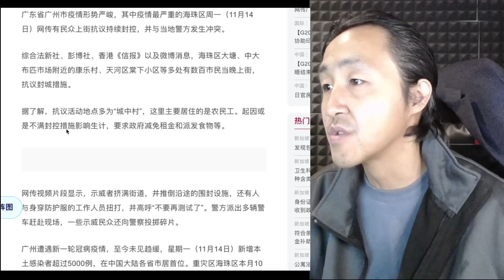习近平和拜登会面就后院起火，以后怕是不敢出国了！广州海珠区的暴动，中共刻意引导广东人和湖北人互相撕裂；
补充：欢迎朋友们加我电报讲述你们的故事和见闻
我喜欢听人讲故事
电报：@laohei7890